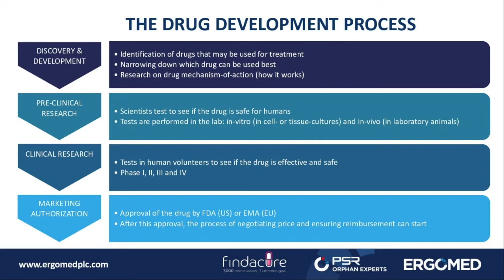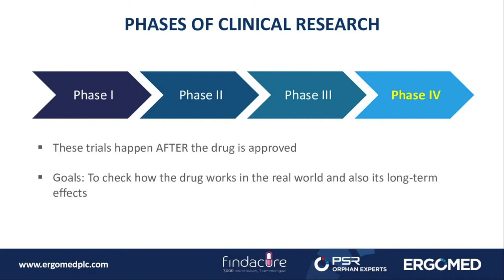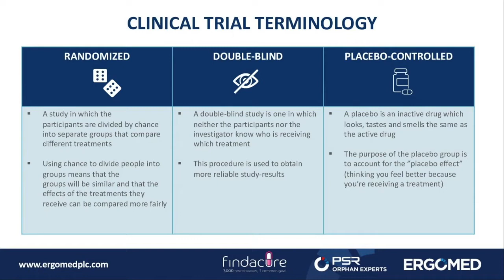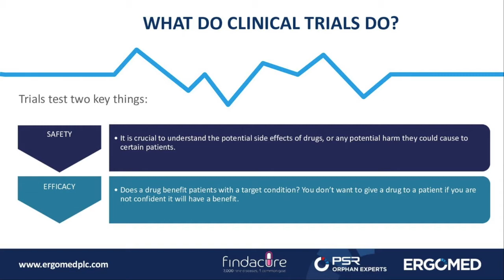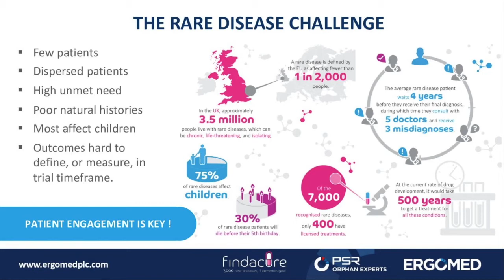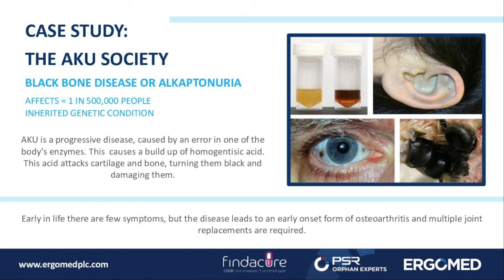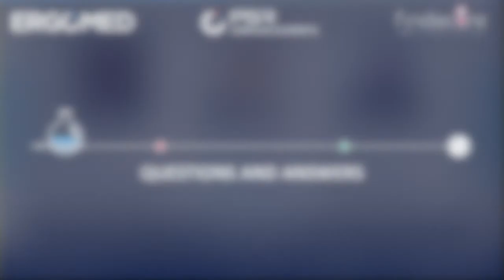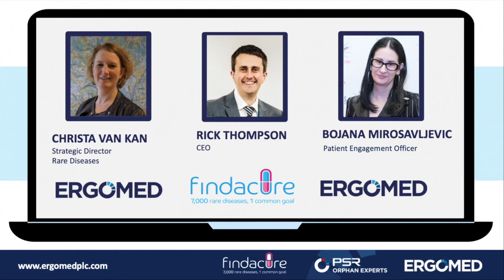Patient Support Webinar: Introduction to Drug Development and Clinical Trials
Of all the rare diseases in the world, only 5% have a treatment - meaning 95% do not!
Patients and families dealing with rare diseases will often hear about clinical trials, without understanding what the process entails. A lack of awareness and understanding is recognized as being one of the greatest barriers to clinical trial participation by patients.

The purpose of this webinar is to explain the development process of new drugs and what it means to participate in a clinical trial. Our goal is to help educate patients and their families who are dealing with rare diseases, providing useful information on what is involved in clinical research.

Topics covered in this webinar include:
• Overview of the complete process of developing a new drug, including approximate timelines
• The different phases of a clinical trial
• Clinical trial terminology